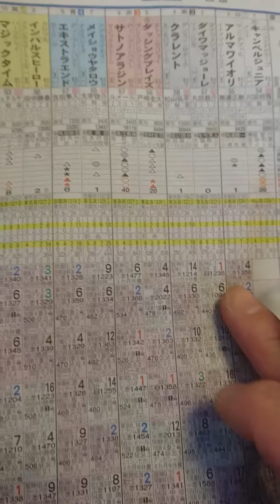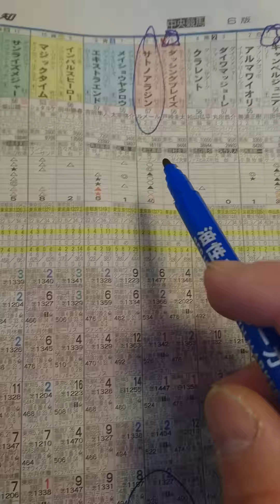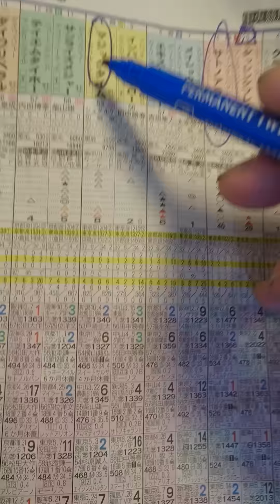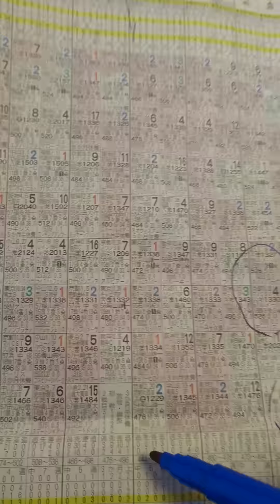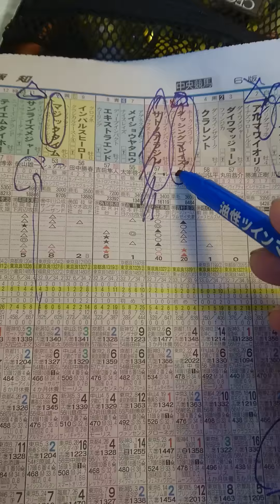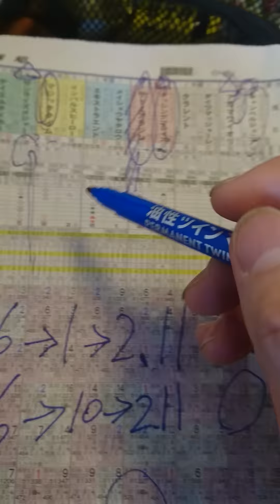【競馬】第48回ダービー卿CT・GⅢ3連単予想♪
ガチで♪2016ダービー卿チャレンジトロフィーを三連単予想してみたっ！